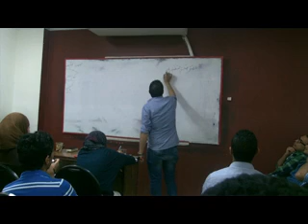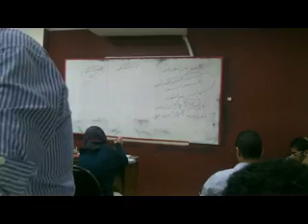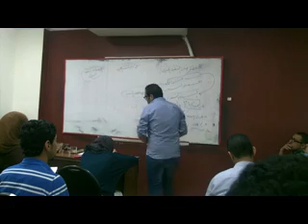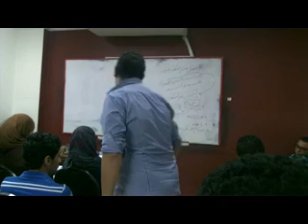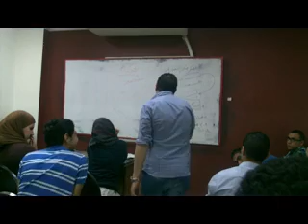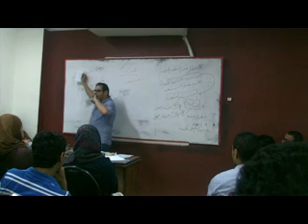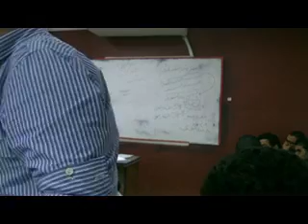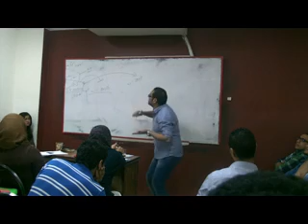أحنا طلبه حقوق القاهرة/ مستر هانى عبدالرازق تنفيذ جبرى سنة رابعة2013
شرح التنفيذ الجبرى فى سنتر بسملة ولوك مع مستر هانى عبدالرازق سنة رابعة 2013